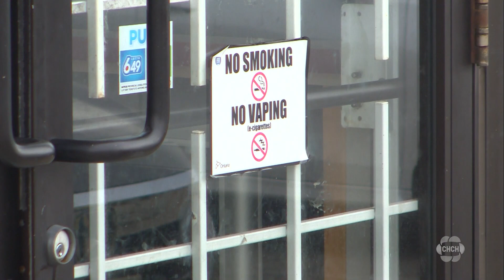‘Concerning’ spike in Hamilton youth buying nicotine products: report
A new Hamilton Public Health report suggests there is a “concerning” increase in youth accessing and purchasing nicotine products in the city following the COVID-19 pandemic.

Enforcement officers laid 80 charges during nearly 1,200 retail inspections since the start of 2023, including 50 for supplying vapour products to minors and 30 for providing tobacco to minors.

The report also indicates that officers seized a number of illegal vapour products, resulting in owners and operators facing fines.

Selling or supplying tobacco or vapour products to an individual under 19 years old can result in a $490 fine. Unlicensed locations selling flavoured vapour products or high-concentration nicotine products can be charged $365.

There are 342 retailers in Hamilton licensed to sell tobacco products and 337 retailers licensed to sell vapour products, with some retailers selling both.

The province’s Smoke Free Ontario Act prohibits the sale of tobacco and vapour products to anyone under the age of 19, restricts most flavours and high nicotine vapour products to specialty stores, and forbids the use of these products at schools and other public places.

“Access to these products is concerning because nicotine impacts the development of the teenage brain, affecting learning, memory, and concentration,” the report reads.

“Evidence shows that youth who vape are more likely to begin smoking cigarettes.”

The Canadian Lung Association says there are currently 7,000 flavours of vapes available in Canada, with some kids starting vaping as early as 15 years old.